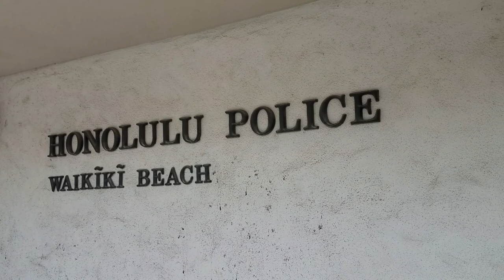#6 3rd Rock Rescue Mission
Hunting for nice rocks wherever I go!
Stone image designs for personalized items, home decor, wallpaper, and by-the-yard fabric @

TreasuresOfStone is a lapidary shop, specializing in design images from natural stone and creation of natural stone products.  Our stone is not dyed so the images and associated products are pure, natural colors. We cut our own stone and make our own products; wall/desk clocks, business card holders, bolos, oil lamps, belt buckles, night lights, etc.